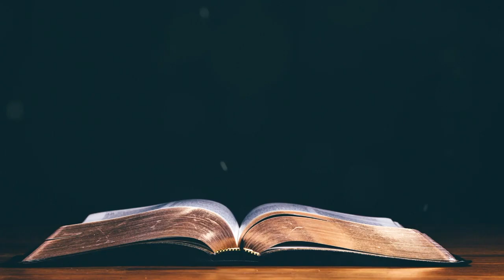Today's Hindi Bible Verse I Today’s Hindi Bible Words [06/07/2021] I Hindi Bible Verse